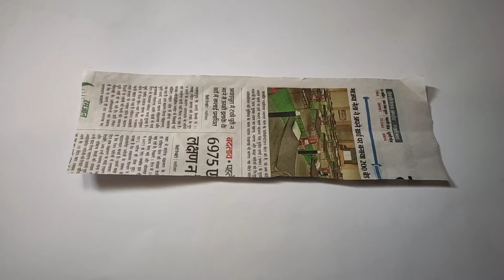NEWSPAPER PHOTO FRAME